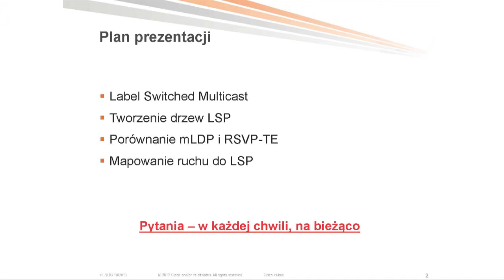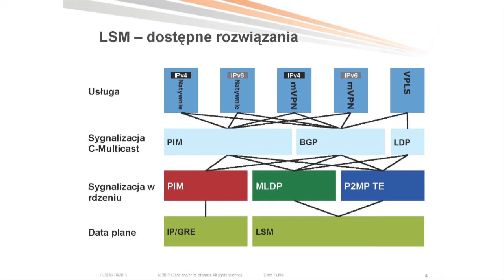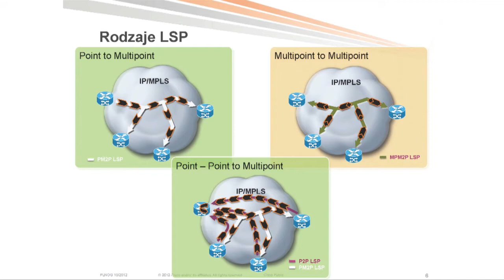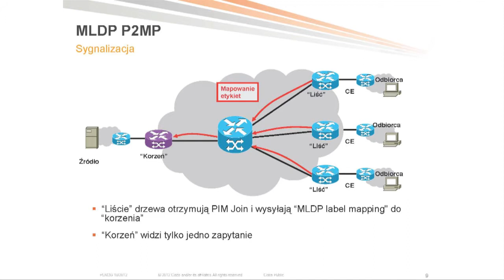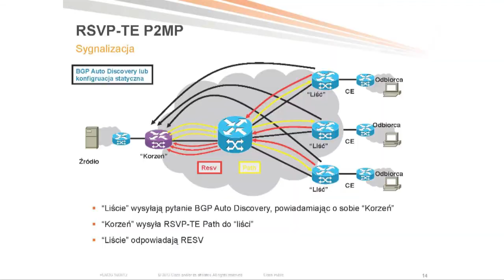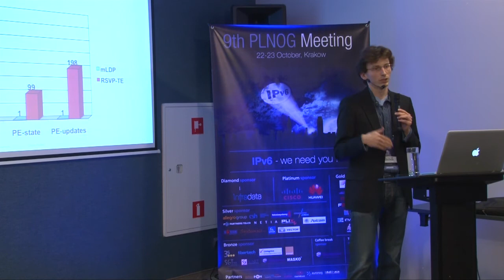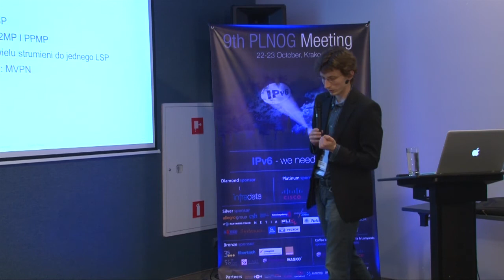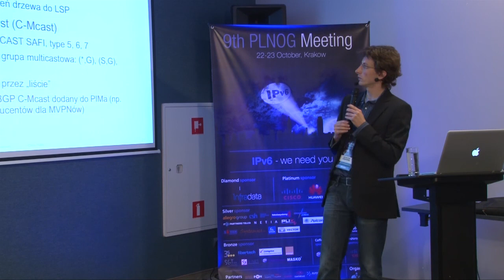PLNOG 9: "Multicast MPLS" Krzysztof Konkowski (Cisco Systems)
Chcielibyśmy serdecznie podziękować wszystkim za udział w dziewiątej edycji Polish Network Operators' Group, która odbyła się 22-23 października 2012 w Hotelu Galaxy w Krakowie. Po raz kolejny konferencja cieszyła się ogromnym zainteresowaniem, na spotkaniu obecnych było ponad 600 osób! Gościliśmy inżynierów i administratorów sieci, osoby odpowiedzialne za infrastrukturę, monitoring, utrzymanie i wydajność sieci oraz tych, którzy decydują o wdrożeniu nowych rozwiązań sieciowych. Cztery ścieżki wykładów i paneli dyskusyjnych, wraz z mnóstwem rozmów przeprowadzonych w kuluarach zagwarantowało nam kolejny sukces, z którego jesteśmy niezmiernie dumni. Tematami przewodnimi konferencji były IPv6 oraz Cloud. Mamy nadzieję, że konferencja spełniła Państwa oczekiwania oraz mieliście Państwo szansę na wymianę doświadczeń, nawiązanie współpracy oraz poznanie nowych osób o podobnych zainteresowaniach.